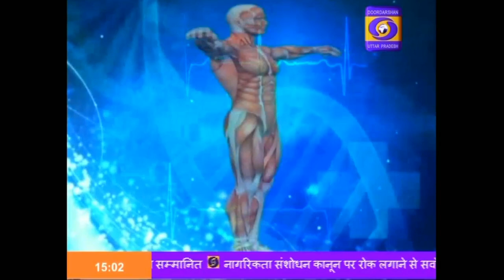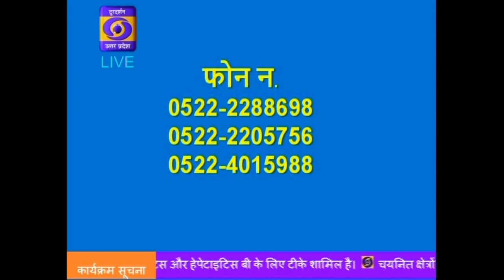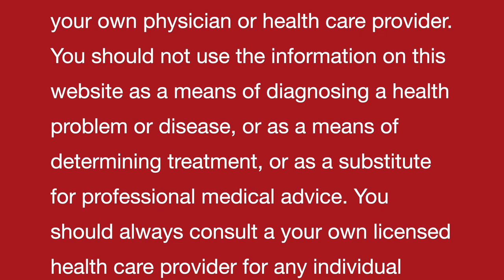YOUNGER LOOKING SKIN II Homeopathic remedies with Symptoms II Doordarshan II NATIONAL TV INDIA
Always Yours .

YOUNGER LOOKING SKIN II Homeopathic remedies with Symptoms